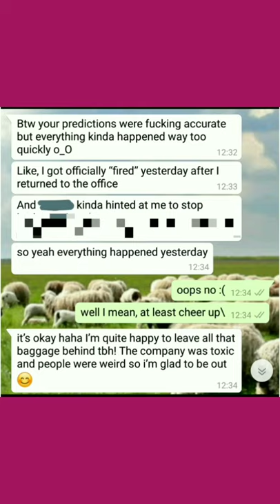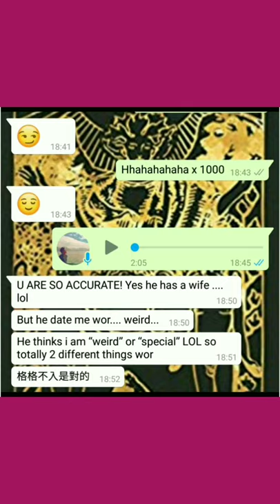塔占暖男星座運勢 ⭐巨蟹座⭐ 23/5 - 20/6